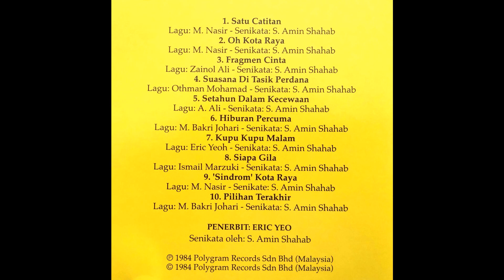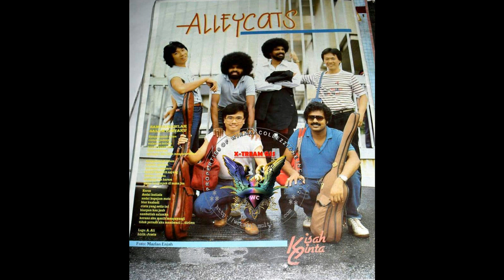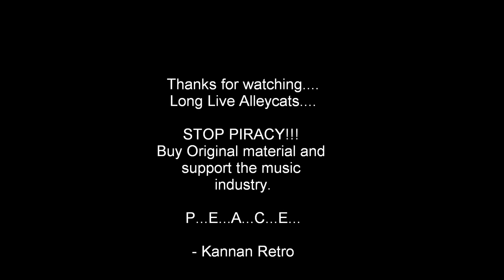Alleycats - SUASANA DI TASIK PERDANA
Lagu ciptaan: OTHMAN MOHAMAD
Senikata oleh: S.AMIN SHAHAB
Dari album: DRAMA KEHIDUPAN (1984)

Song posted here meant for listening only.
Please purchase the original material and support the music industry.
SAY NO TO PIRACY!!!